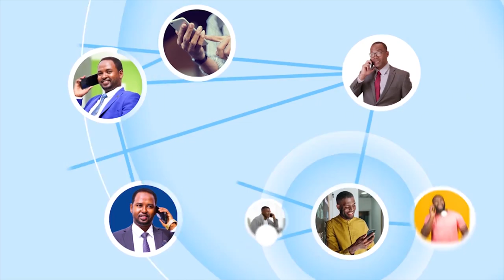Shan kamid ah kuraasta golaha shacabka ee Baarlamaanka 11aad ku matalayo doorashada ayaa kadhacd...